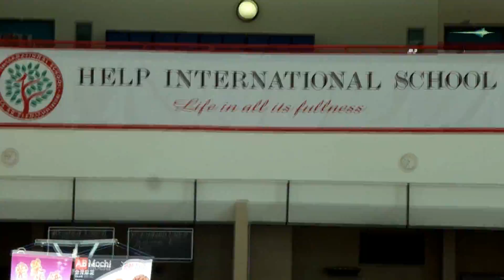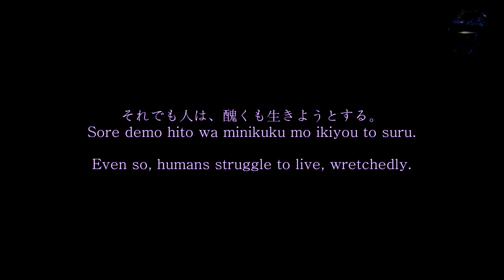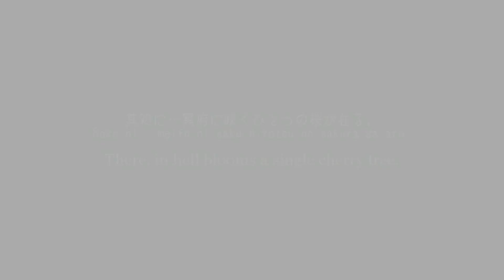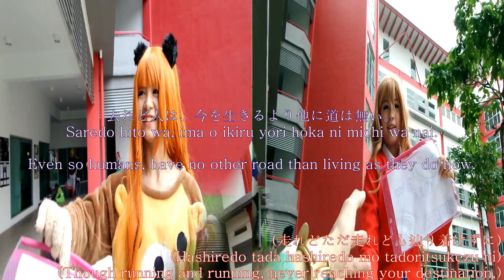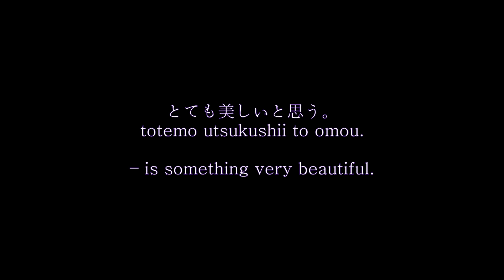Falcon Lim Remix Anime Malaysia Cosplay C2age 2015 Help International School (百妖夜行*天空の花の都*死奏憐音、玲瓏ノ終)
CHANGE TO 720p!
Video Captured By Samsung Galaxy K-Zoom

Cosplay C2age 9.0 at HELP International School which is outskirt of subang, Participant should feel like spooky there, and YEAH, there is relly got 百鬼夜行， enjoy.

0:00
Title : 百妖夜行
Circle : Tutti Sound
Album : 東方映画音楽選 - TOHO FILM MUSIC SELECTION - ～ 妖楽記
Release: Comiket 83 [C83]
Original : Charming Domination

03:46
天空の花の都 - Phantom Ensemble - / [Perfect Cherry Blossom] - 天空の花の都 (The Capital City of Flowers in the Sky) & アルティメットトゥルース (Ultimate Truth)

08:00
◊ Title: 死奏憐音、玲瓏ノ終 (Symphony of Death by the Sound of Transmigrating Souls, The End of Clear Bells' Ringing)
◊ Arranger: 黒鳥 (Kokuchou)
◊ Lyrics: いずみん (Izumin)
◊ Vocals: nayuta
◊ Album: Scattered Destiny
◊ Circle: EastNewSound
◊ Release date: March 8th, 2009 (Reitaisai 6)

◊ Original: 幽雅に咲かせ、墨染の桜 ～ Border of Life ／ Bloom Nobly, Cherry Blossoms of Sumizome ~ Border of Life
「東方妖々夢 ～ Perfect Cherry Blossom, Yuyuko Saigyouji's theme」